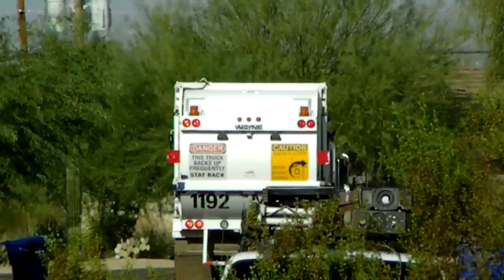Recycle Kid waiting for the garbage truck in Mesa Arizona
Recycle Kid learns to reduce reuse recycle in his town of Mesa Arizona where he waits for the Wayne Curb Tender side loader garbage truck.